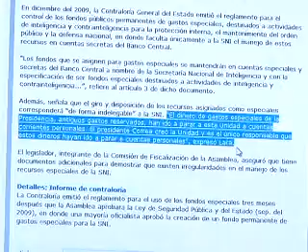ECTV NOTICIAS- NOVEDADES CASO EL UNIVERSO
El Abogado Gutemberg Vera, no descarta demandar penalmente al procurador síndico de Diario el Universo, Joffre Campaña, por presentar una demanda a la que califica de maliciosa y temeraria